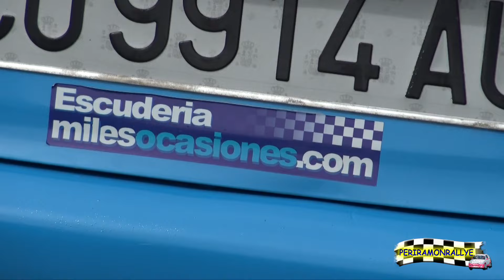2ª PUJADA A RELLEU 20 21 ABRIL 2024 VERIFICACIOENES HD 1080p